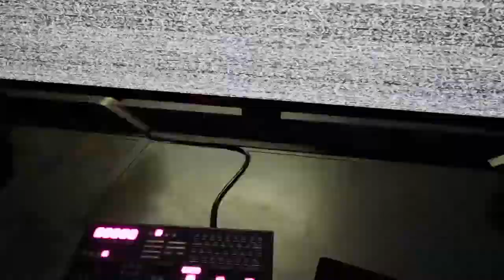Five Nights at Freddy's: Security Breach pt 1